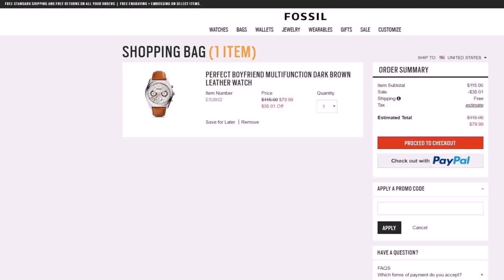Home Design Outlet Orlando Fl - Gif Maker DaddyGif.com (see description)